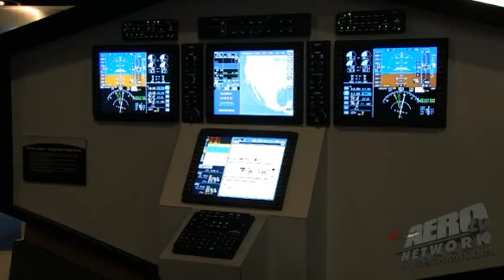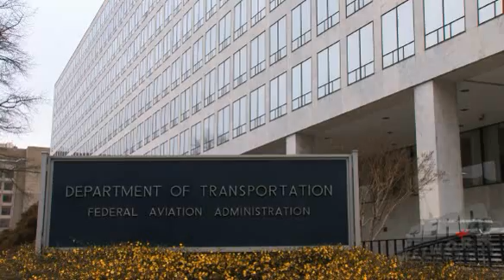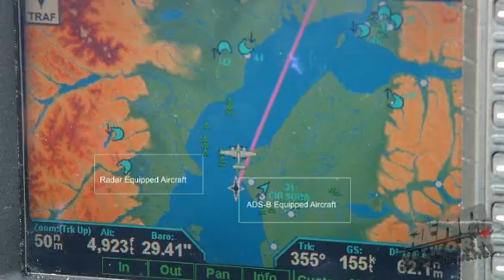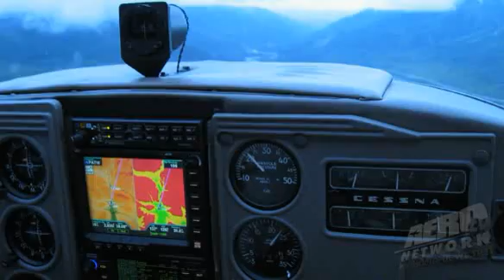Aero-TV At AEA 2008: Ric Peri Talks Avionics, FAA, ADSB and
The hits just keep on coming... as Aero-TV is pleased to present another intriguing interview from the floor of the recently concluded AEA 2008 Annual Convention. During the latter part of this busy event, ANN's Jim Campbell was able to corner Ric Peri, AEA Vice President Of Government & Industry Affairs in order to get some into the state of the avionics industry... from where he works in Washington, D.C.

Despite the many issues and challenges this industry faces, Peri remains upbeat about the future of the avionics industry as well as all of aviation. Still; Peri discussed his concerns and ideas about a number of topics... repair stations, third-party maintenance, the FAA including some GOOD things its doing at the moment), changes in field approvals, the Part 145 re-write, recent media reports about government supervision of the aviation industry, avionics advances, Re-Authorization and ADSB... and more!

The Aircraft Electronics Association represents more than 1,300 aviation businesses, including repair stations that specialize in maintenance, repair and installation of avionics and electronic systems in general aviation aircraft. AEA membership also includes instruments facilities, manufacturers of avionics equipment, instrument manufacturers, airframe manufacturers, test equipment manufacturers, major distributors, and educational institutions.

So... Check Out Aero-TV's Jam-Packed Interview With AEA VP Ric Peri!!